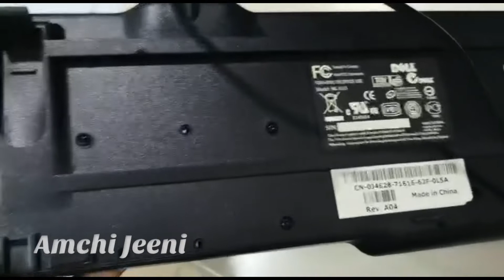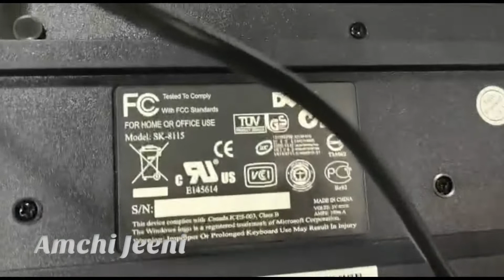Dell Keyboard Sk 8115